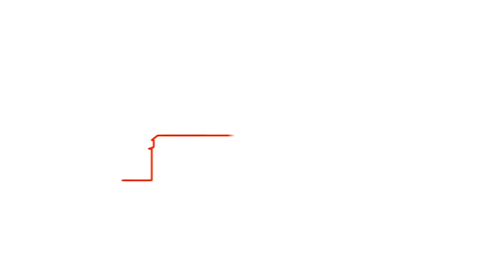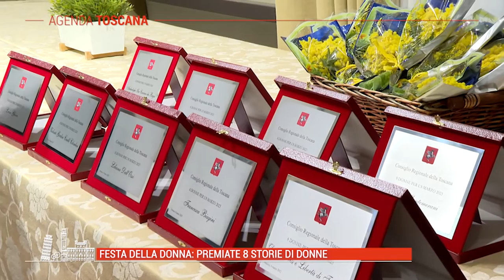TELE IRIDE - Agenda Toscana